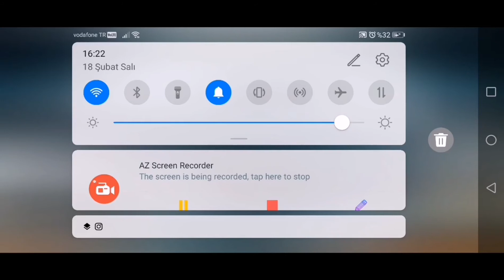PUBG MOBİLE HIZLI MAÇ GAME PLAY